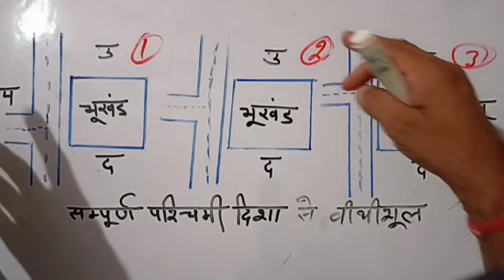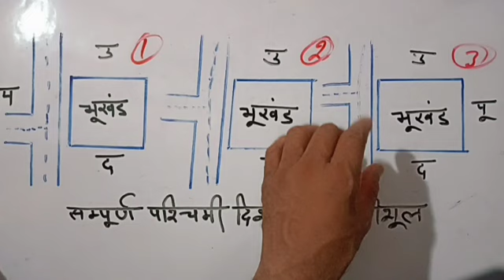सम्पूर्ण पश्चिमी दिशा से विथीशूल का वास्तु प्रभाव